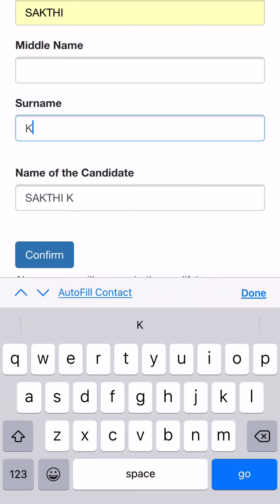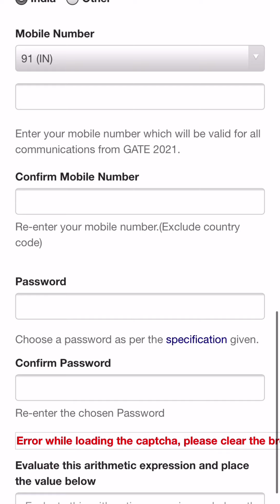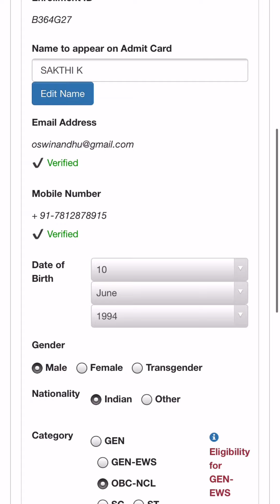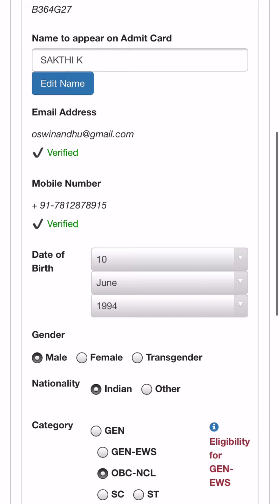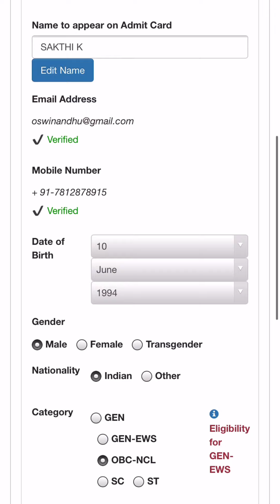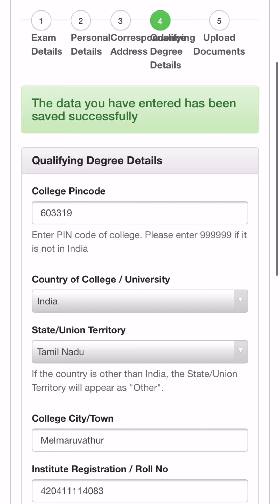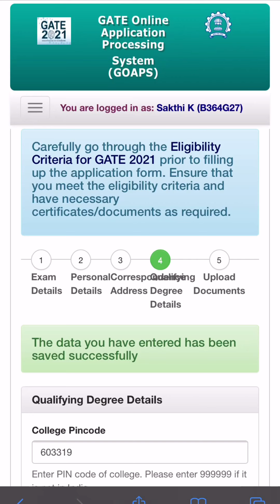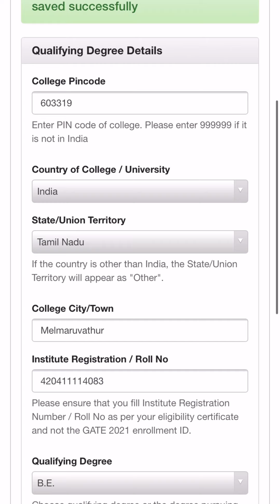GATE registration process step by step | Tamil | poriyalaninpayanam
Gate